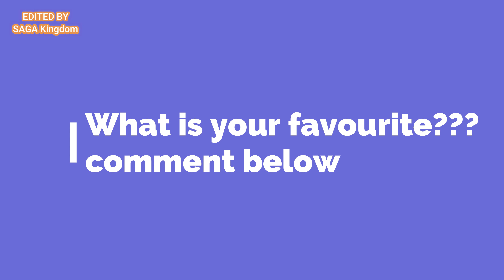Best Catches in Cricket History | PART-1 | SAGA Kingdom (Please comment the best catch)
In this video, I able to show some cracking catches in cricket history, in the day by day with cricketers' physical development they were able to catch some blinders. Comment who is your mind-blowing catchers in this video. And also if you need part 2 please comment about that.